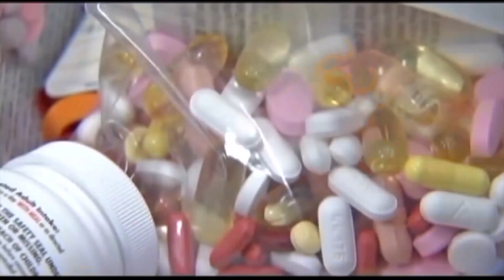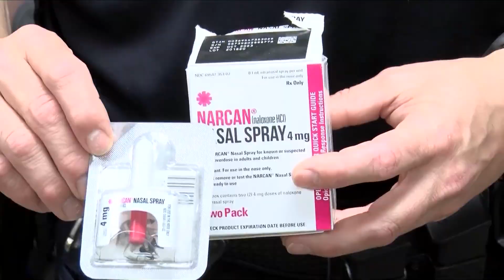Drug Overdoses On The Rise